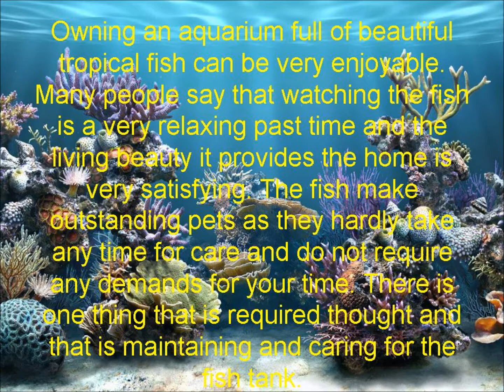The Basics of Fish Tank Maintenance